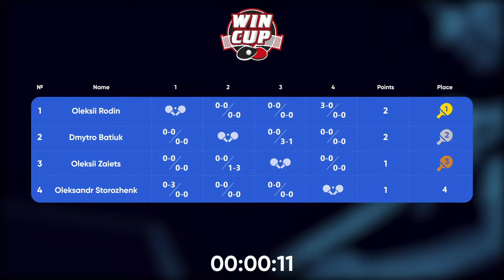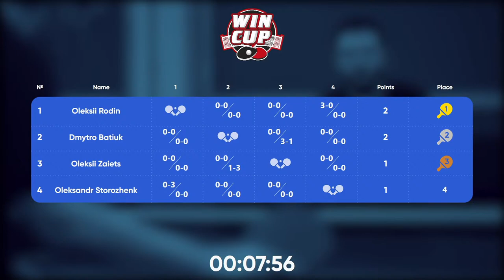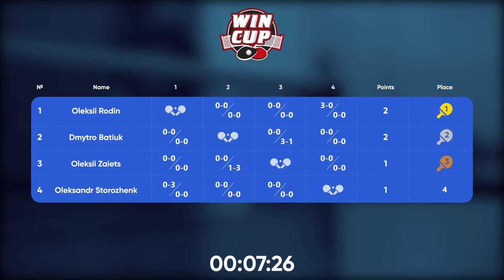02:00 Oleksii Zaiets 2 - 3 Oleksandr Storozhenko West 7 WIN CUP 29.01.2023 | TABLE TENNIS WINCUP